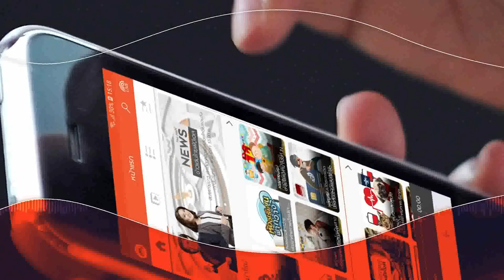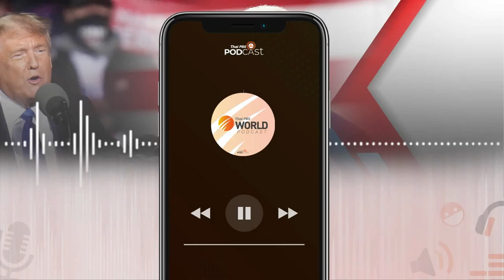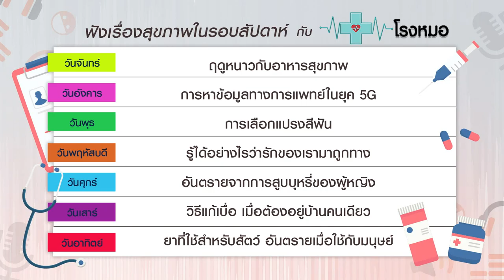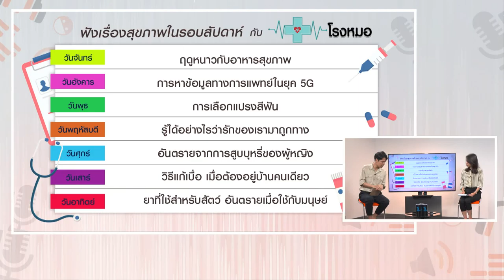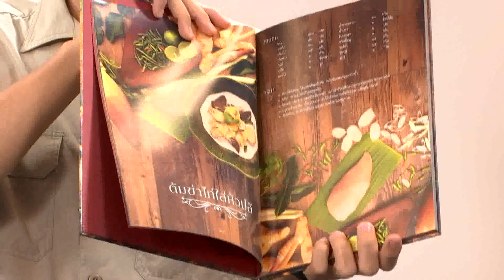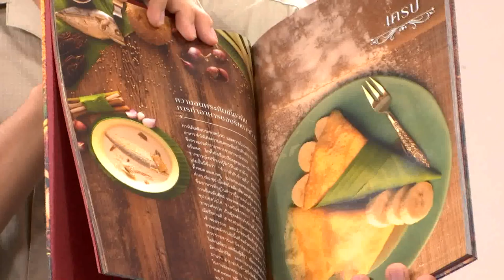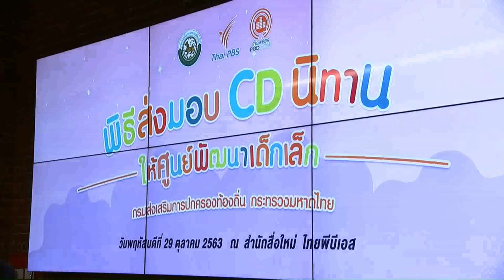PodcastReview (02 พ.ย. 63)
• Thai PBS World Podcast: ศึกชิงผู้นำสหรัฐฯ 2020
• ศัลยกรรมความสุข: "ช่วยหนูด้วย" เมื่อลูกส่งสัญญาณขอความช่วยเหลือ เพราะพ่อแม่คุยกันไม่รู้เรื่อง
• มองอดีต: วัดเบญจมบพิตรดุสิตวนาราม
• Podcast Interview: สารคดีพิเศษปลายจวัก จากละครสู่สารคดีสื่อเสียง